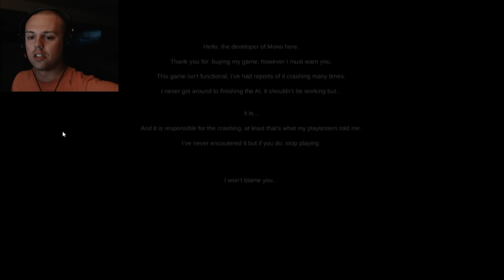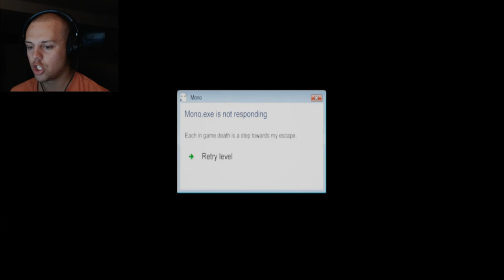HIGHLIGHTS: Scary Sunday Drunken Stream